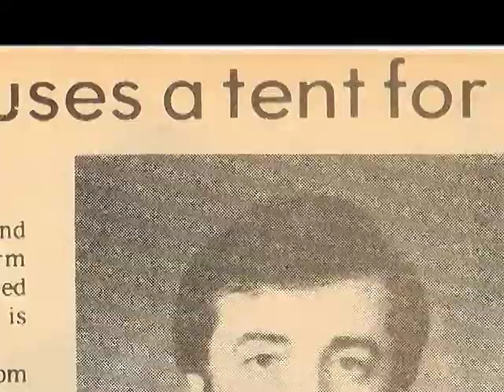Tent Meeting Event 2020